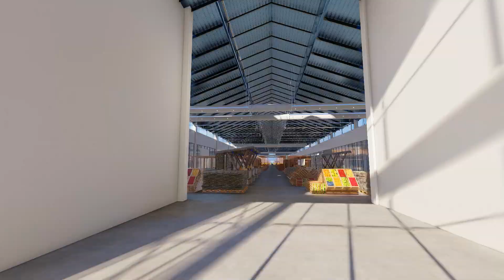February 15, 2024